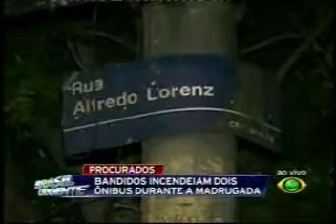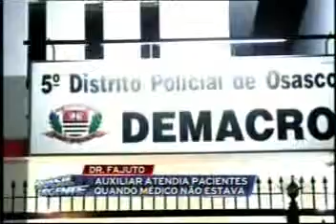As mulheres sofrem hoje em dia - outras barbaridades da desumanidade - triste realidade 05-04-2013